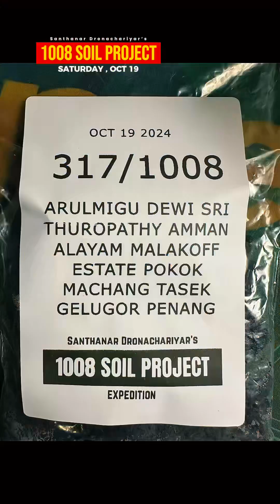1008 Soil Project | Part 86 | Must Listen | SD | Santhanar Dronachariyar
1008 Soil Project | Part 86 | Must Listen | SD | Santhanar Dronachariyar

©️2024 SD EMPIRE